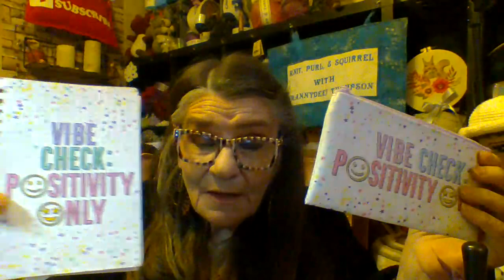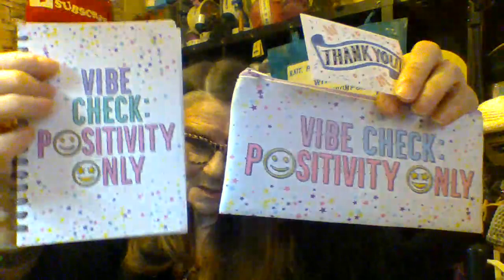Squealin' Squirrel Mail!